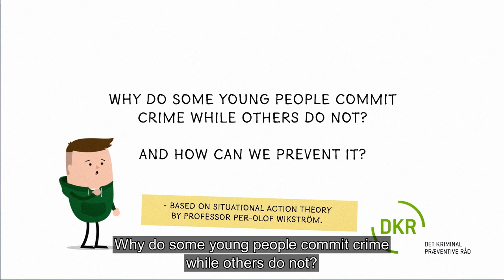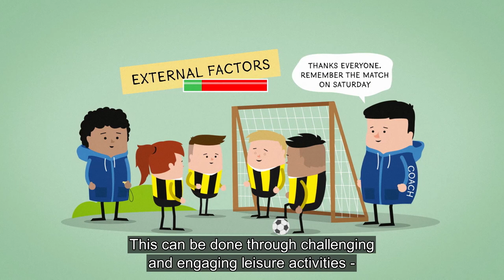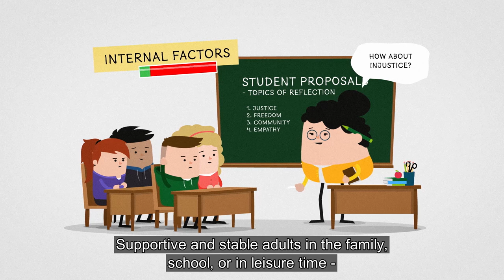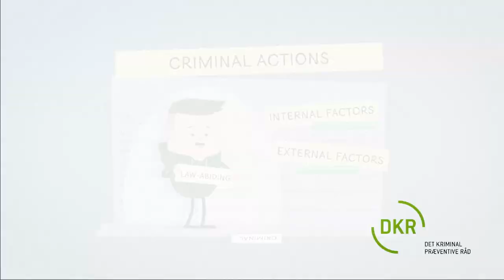Situational Action Theory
Why do some young people commit crime while others do not? Watch the video and get a short introduction to Situational Action Theory.